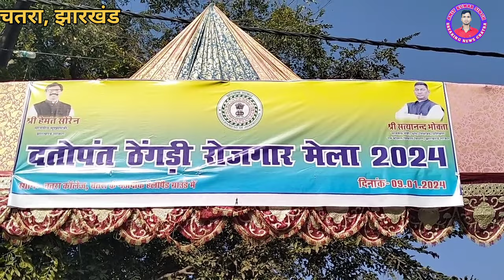चतरा में मंत्री सत्यानन्द भोगता ने किया रोजगार मेला का उद्घाटन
ब्रेकिंगन्यूजचतरा रोजगारमेला झारखंड चतरा में मंत्री सत्यानन्द भोगता ने किया रोजगार मेला का उद्घाटन